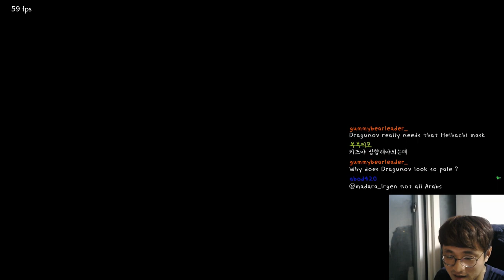TEKKEN7 ChokSae(Kazuya)VS skewed(Dragunov) / 철갤 수호신 여니 그를 알아보자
끔to the찍